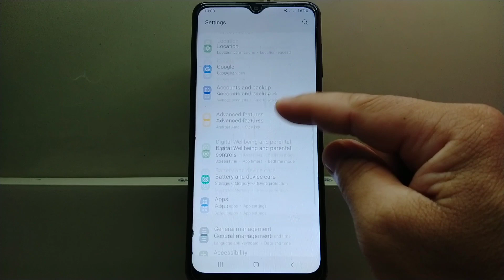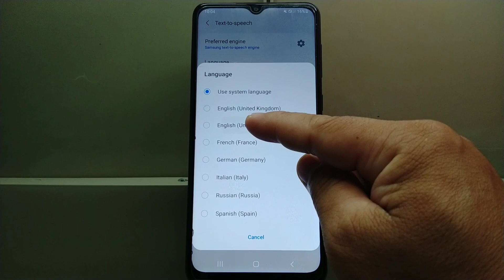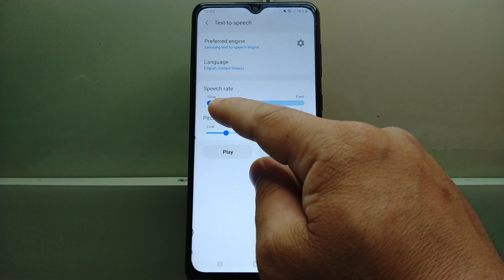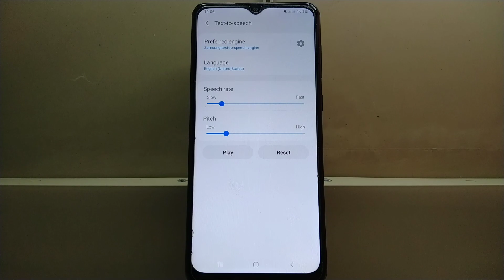How to change text to speech language on Samsung Galaxy A02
Do you want to change text to speech language on Samsung Galaxy A02 mobile phone.

Thanks...